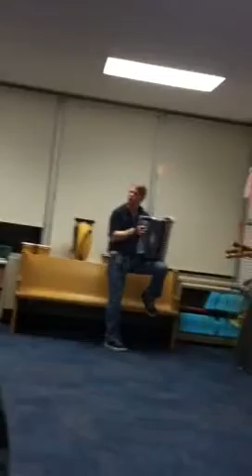Songs with magical Trevor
Trevor plays the accordion like a champ